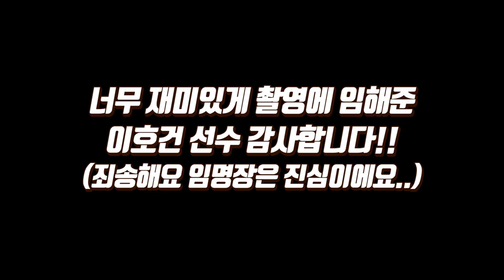[코보티비] 그는 왜 코보티비 수원지부장이 되었는가...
코보티비 수원지부장 임명장의 진실...
그는 왜 수원지부장이 되었는가...